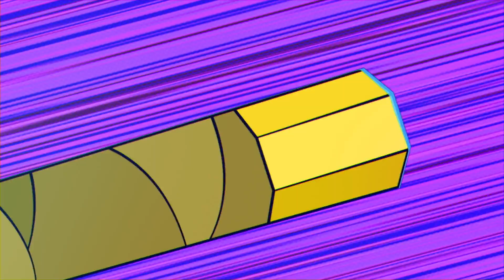You're Not Playing It Right & MORE! | Ultimate Arcade Warriors | New Compilation | Cartoons For Kids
You're Not Playing It Right & MORE! - Ultimate Arcade Warriors

Join the battle. Feel the power of the Elements. READY, FIGHT, SPLIT STRIKE!